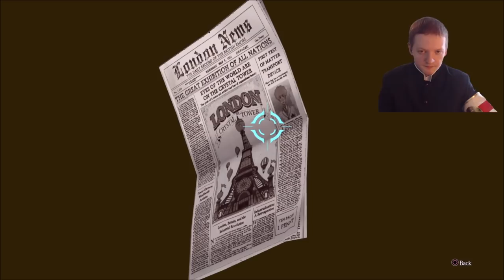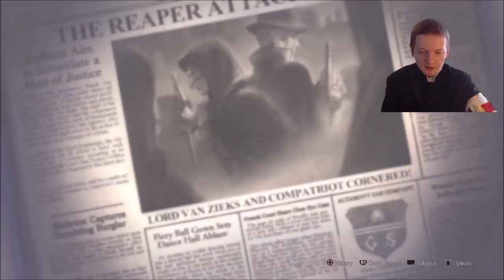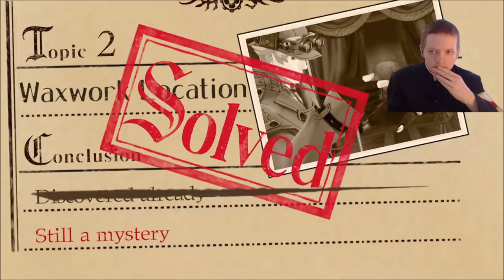Prosecutor Van Ziek's Friend Is Accused Of Murder- The Great Ace Attorney Chronicles Part 27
Part 27 of my playthrough of The Great Ace Attorney Chronicles. On this part Ryunosuke investigates Barok Van Ziek's past and defends his friend.